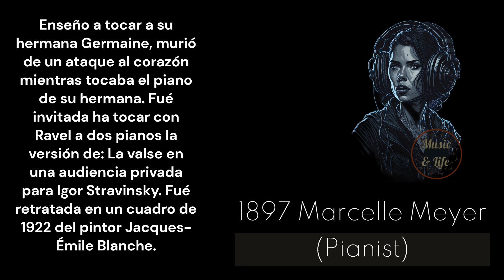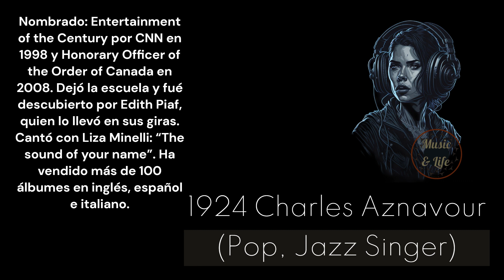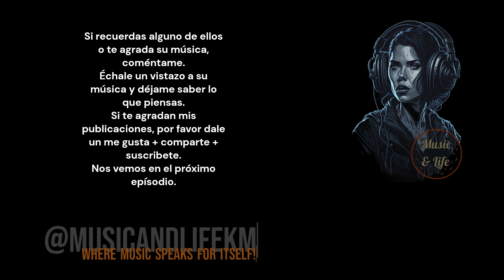Musical Legends Born on May 22nd: Celebrating Their Birthdays! | (Subtítulos en español)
Music artist born on May 22.

PD.

Karlos M.